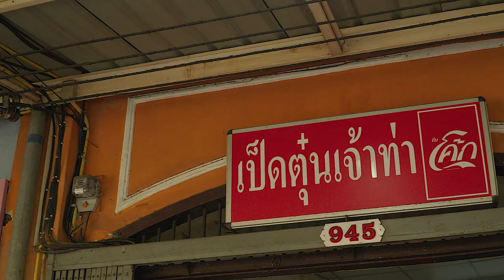Try it! Delicious Thai Duck Noodle Soup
Duck noodle soup
เป็ดตุ๋น

Duck noodle soup has a sweet and savory flavor profile with tender duck meat. The broth is salty, which complements the duck well and makes the dish delicious. This dish is not commonly made at home due to its complex preparation process and time-consuming nature. However, restaurants dedicate themselves to every step of the process, resulting in incredibly delicious duck noodle soup that continues to be enjoyed by many to this day.

The price is around 80-150 baht.

กลิ่นซุปคือหอมตั้งแต่ยกมาเลยค่ะ ชิมน้ำซุปปุ๊บ โอเค อร่อย! ซุปเข้มข้นเลย เค็มหวาน ถ้าใครไม่ได้ทานรสจัด สามารถทานได้เลย เนื้อเป็ดหนานุ่ม เส้นกำลังโอเค มีเก้าอี้โต๊ะให้นั่ง นอกจากก๋วยเตี๋ยวก็มีข้าวหน้าเป็ด หมี่กระเฉด ด้วยใครสายเนื้อเป็ดต้องไม่พลาดและร้านเป็ดตุ๋นเจ้าท่าเปิดมา50ปีแล้ว ตำนานสุดๆ

ราคาประมาณ 80-100บาท

鸭肉面汤具有甜味和咸味的风味，鸭肉嫩滑可口。汤底咸香，与鸭肉相得益彰，使这道菜变得美味可口。由于其复杂的制作过程和耗时的特性，这道菜在家中并不常见。然而，餐厅致力于每一个步骤，结果是非常美味的鸭肉面汤，至今仍受到许多人的喜爱。

价格在80-150泰铢左右。